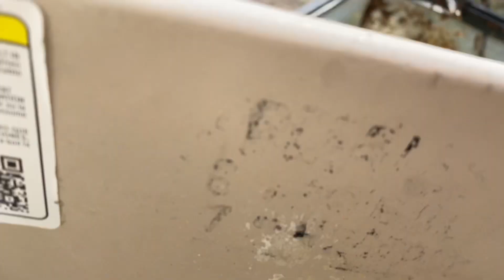Peerless Pottery Toilet Outside